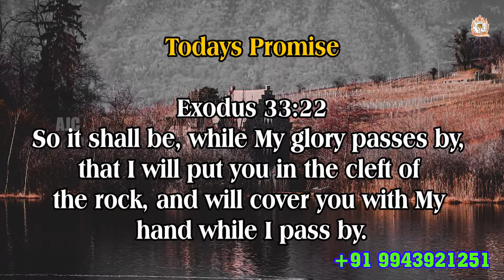ARK OF JESUS CHRIST (NOVEMBER 06 PROMISE WORD)